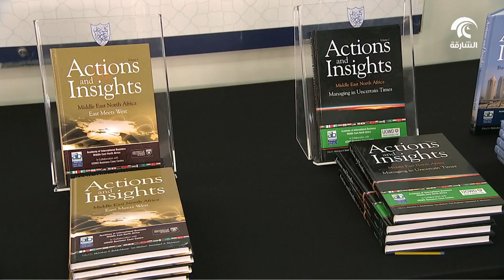كلية محمد بن راشد للإدارة الحكومية تطلق كتاب يناقش ريادة الأعمال والتنوع الثقافي